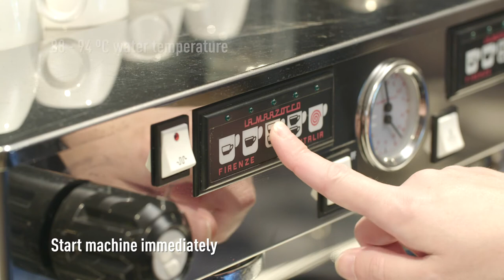LATTE MACCHIATO- How to make a Latte Macchiato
Our barista of Pelican Rouge Coffee Roasters shows how to make an excellent Latte Macchiatto with high quality Pelican Rouge Espresso beans.